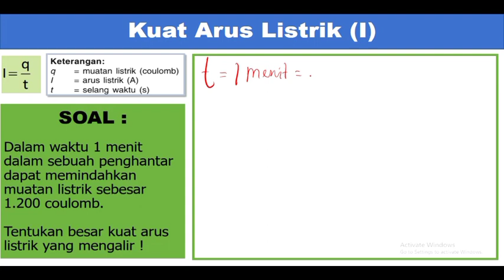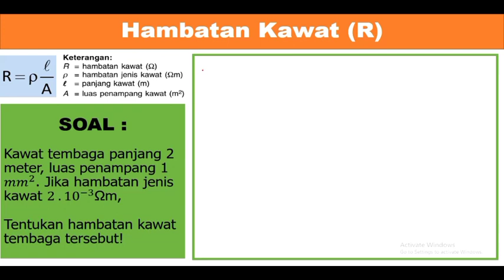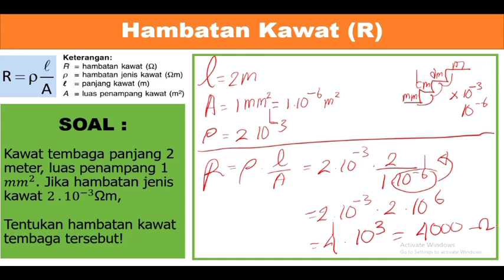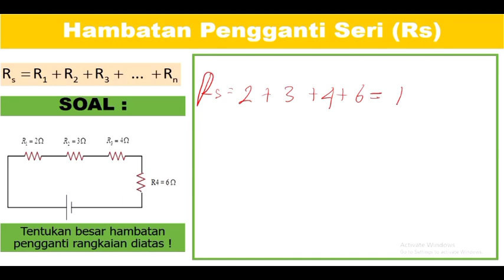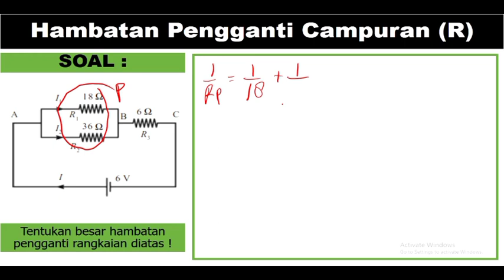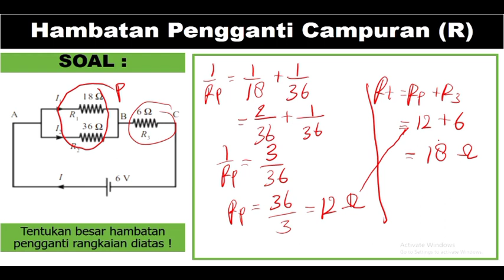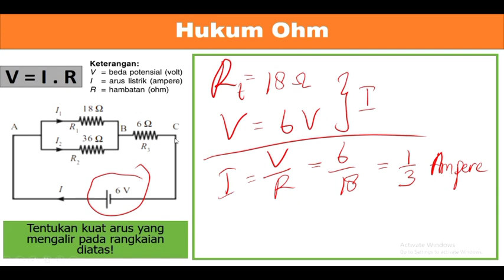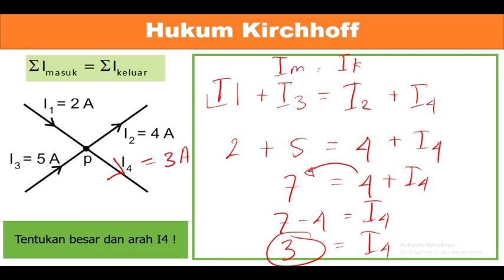IPA KELAS 9